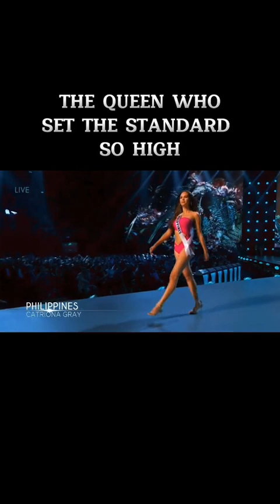QUEEN CATRIONA✨👑 MISS UNIVERSE PHILIPPINES